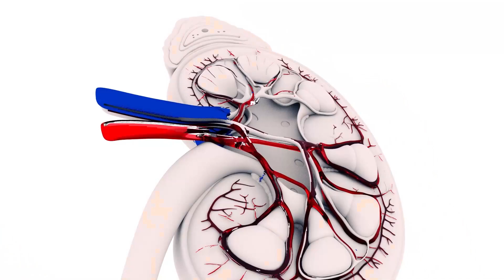Alexey Lungu - Art-Direction / Motion Reel 2023